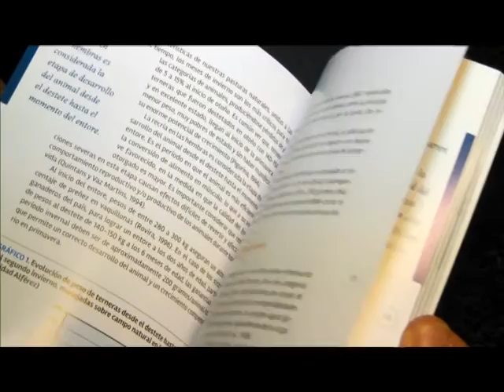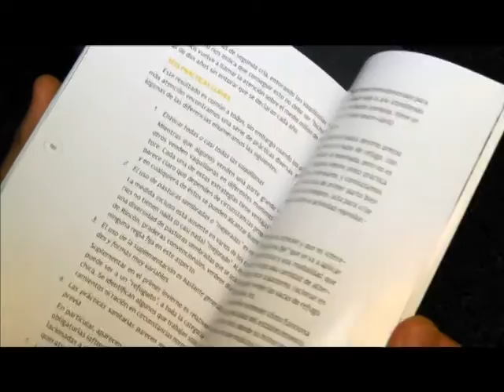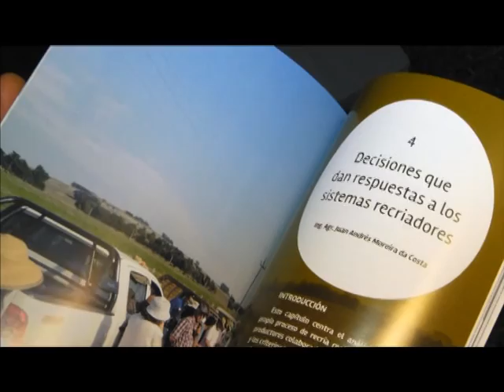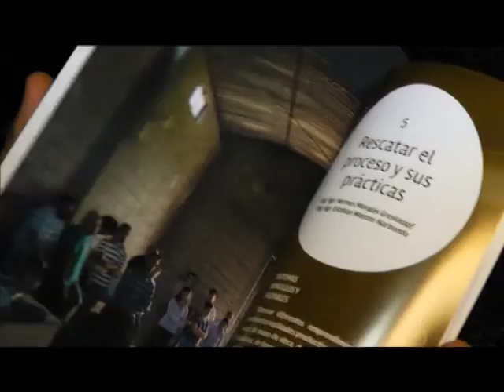ING. AGR. ESTEBAN MONTES INSTITUTO PLAN AGROPECUARIO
EL INSTITUTO PLAN AGROPECUARIO, LANZÓ UN LIBRO SOBRE MANEJOS EN LA RECRÍA DE HEMBRAS DE RAZAS BOVINAS.
ESTE TRABAJO FUE PROMOVIDO EN EL MARCO DEL FONDO DE TRANSFERENCIA DE TECNOLOGÍA Y DE CAPACITACIÓN CREADO POR EL MINISTERIO DE GANADERÍA, AGRICULTURA Y PESCA (MGAP) EN EL AÑO 2010, QUE GENERÓ LA PUBLICACIÓN DEL LIBRO "RECRÍA DE HEMBRAS EN VACUNOS DE CARNE - EL PRINCIPIO DEL ÉXITO", CUYA PRESENTACIÓN A LA PRENSA TUVO LUGAR EN EL MGAP.

SE TRATA DE DEJAR REGISTROS DE ESAS EXPERIENCIAS PARA QUE PUEDAN SER APROVECHADAS POR OTROS PRODUCTORES, INDICÓ UNO DE LOS AUTORES DE LA PUBLICACIÓN EL ING. AGR. ESTEBAN MONTES.